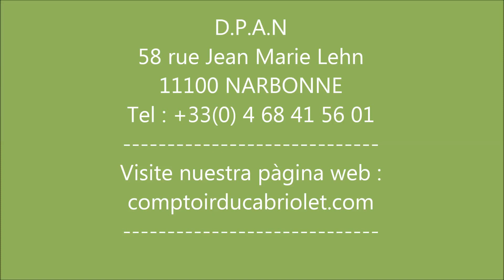capote para Alfa romeo giulietta (vinilo, lona)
Venta en linea de la capota para, para Alfa romeo giulietta ( tela lona / tela vinilo)
Accesorios de capotas, cables, botones tenax, safety, botones presion, remaches, ojete
Productos para mantenimiento de su capota para su cabriolet